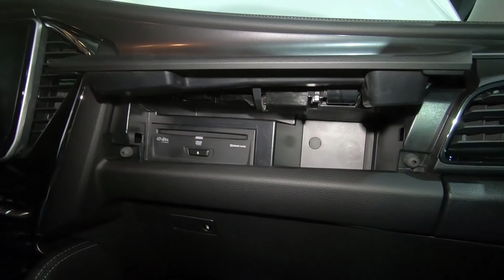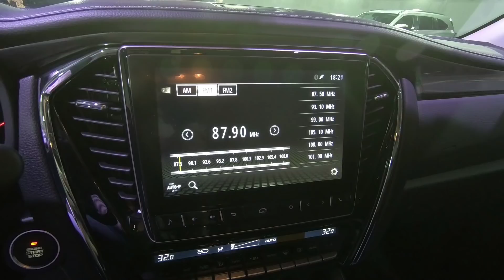Новый Isuzu MU-X в России: изучаем со всех сторон соперника Toyota Fortuner/Mitsubishi Pajero Sport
Isuzu уже объявила цены на новое поколение среднеразмерного рамного внедорожника MU-X:  версия Comfort – от 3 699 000 руб, версия Premium Safety – от 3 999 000 руб. Внедорожник построен на базе пикапа D-Max. В ходе российской премьеры мы облазили его сверху донизу и готовы рассказать обо всем, что увидели.